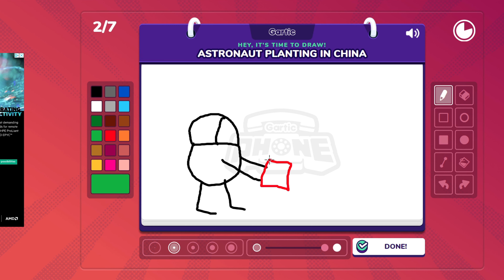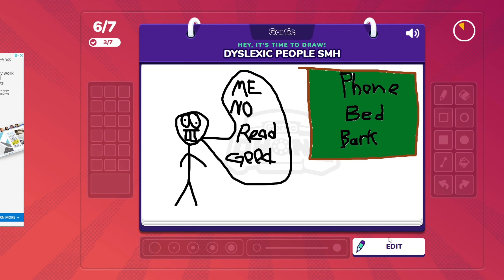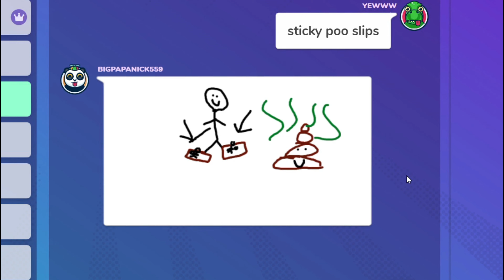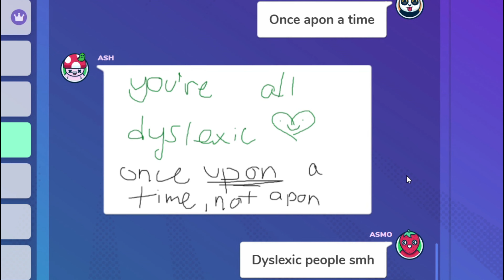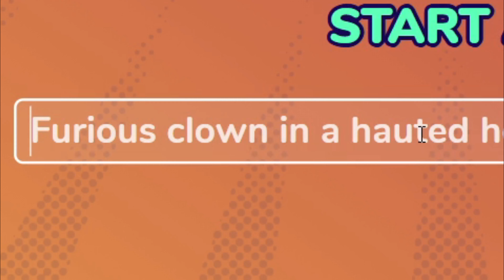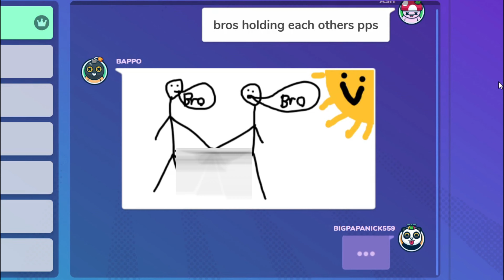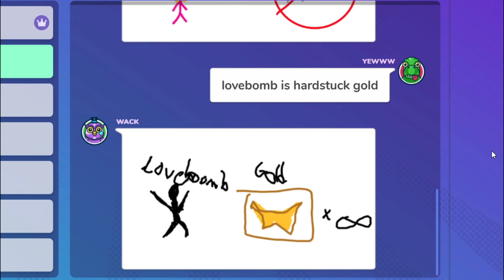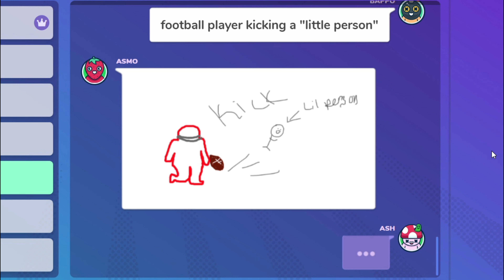Gartic Phone (but it's just offensive)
First time ever playing Gartic Phone, didn't know what was happening but turned into a fun time!